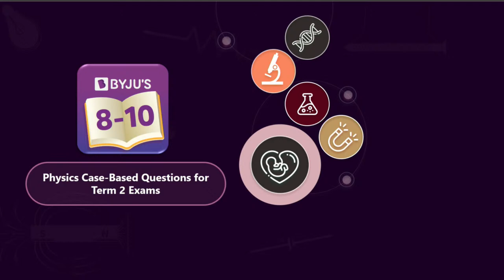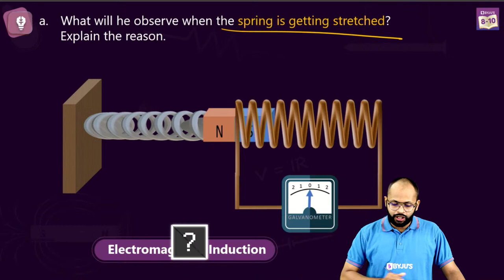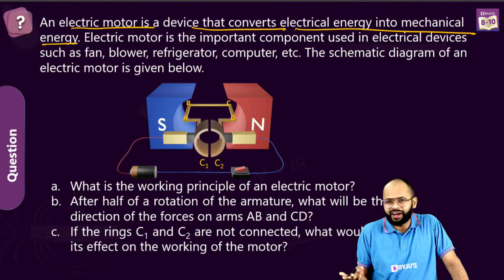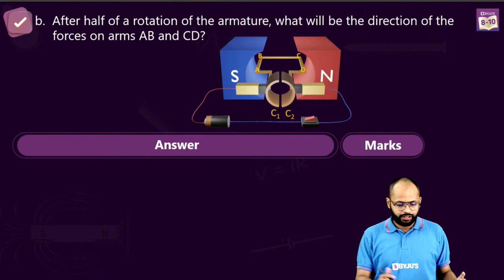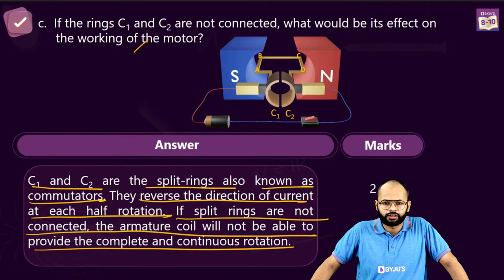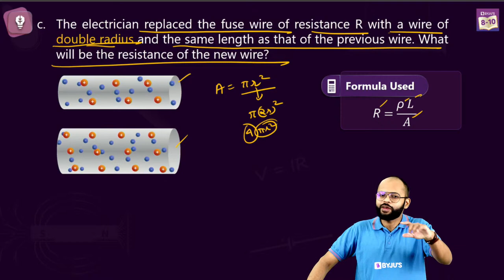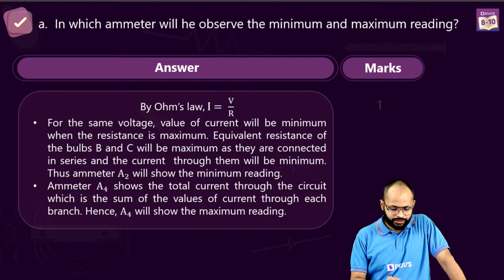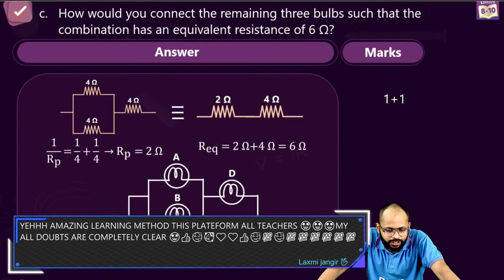CBSE Class 10 Science Crash Course: Physics Case Based Questions for Term-2 Exams | Class 10 Boards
In this episode of Class 10 Term-2 Crash Course Series, we take up Physics Case Based Questions for Term-2 Exams. Physics Questions & Case Based Questions along with Solutions will be discussed in this BYJU'S LIVE Crash Course session,  which helps you to know the CBSE Important questions and get prepared for Class 10 Term-2 Board Exams.

00:00 Physics Case Based Questions for Term-2 Exams
4:25 1st Question
13:20 2nd Question
36:56 3rd Question
36:21 4th Question
44:00 5th Question - Poll Question